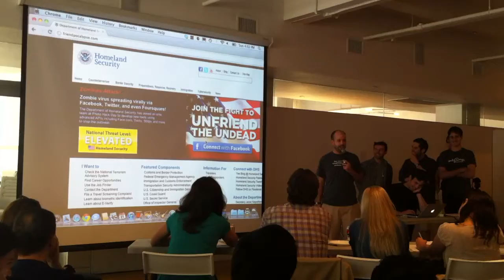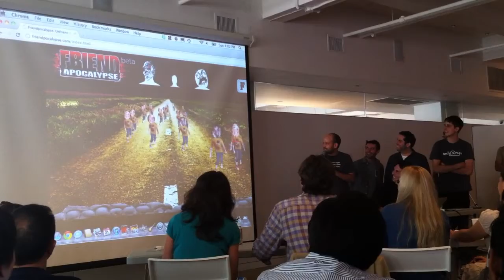A Photo Hack Day NYC 2011 - Friendpocalypse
Friendpocalypse - Kill your zombie friends. Do it before they kill you Uses the Face.com API.